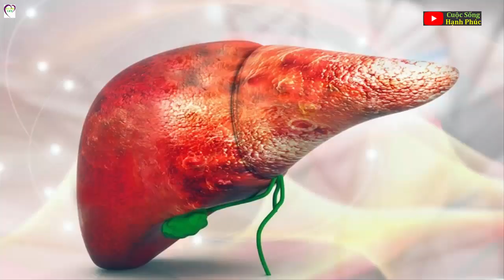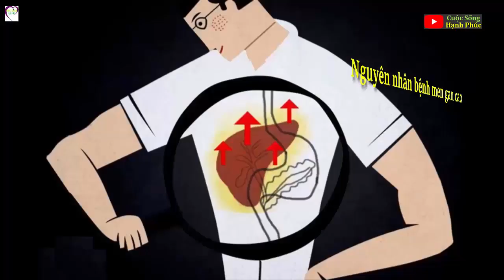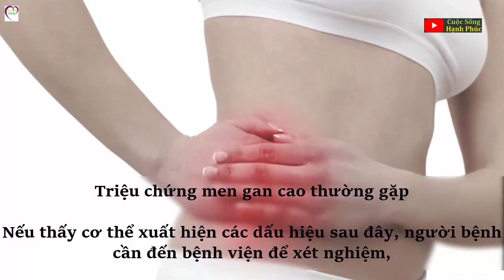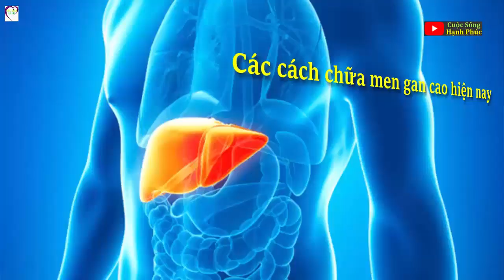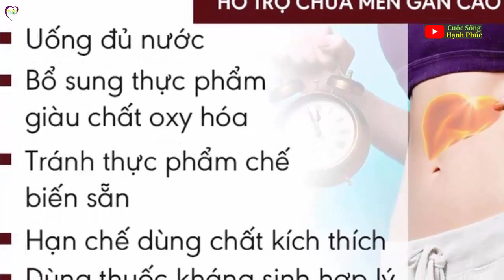Men gan cao: Nguyên nhân, triệu chứng và cách chữa bệnh men gan tăng cao | Cuộc Sống Hạnh Phúc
Men gan cao là bệnh lý tổn thương chức năng gan điển hình, xảy ra do nhiều nguyên nhân. Sớm phát hiện các triệu chứng chỉ số men gan tăng sẽ giúp bệnh nhân áp dụng các cách chữa phù hợp, hiệu quả.